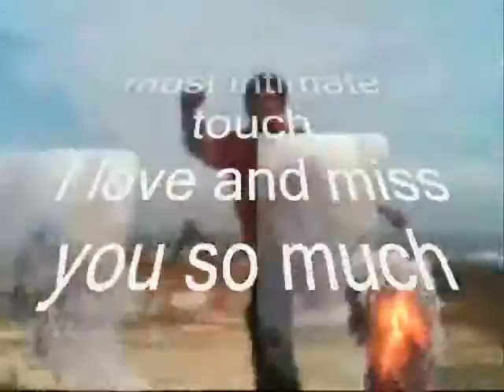I love and miss you so much ,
do.
do so
Money is an excellent servant, but the host
very bad.